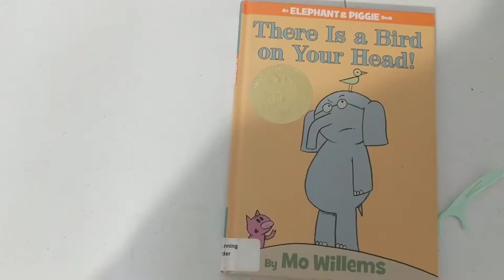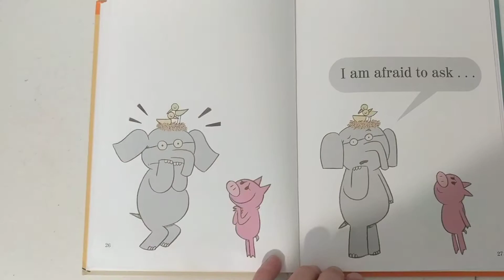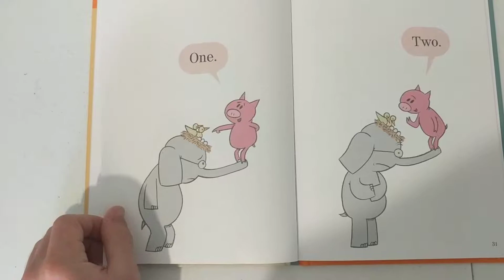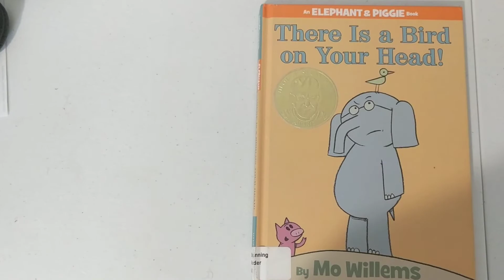There is a Bird on Your Head by Mo Willems